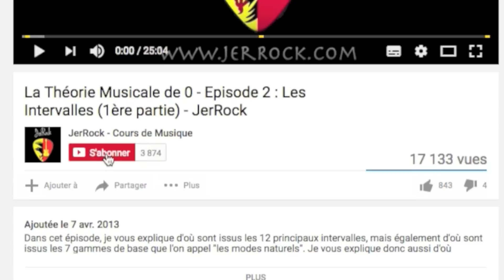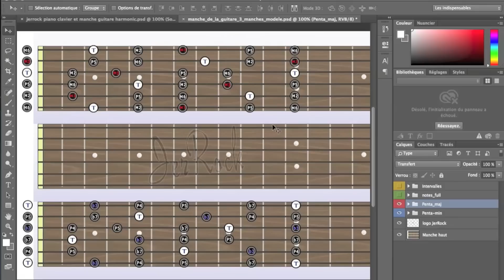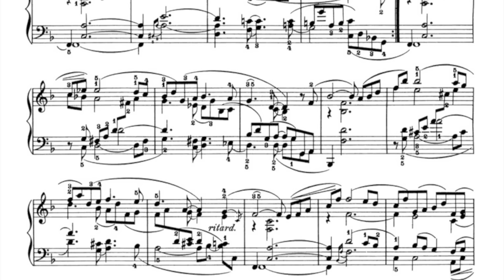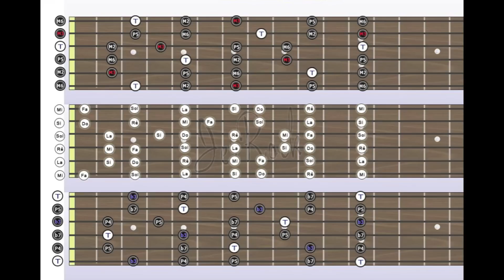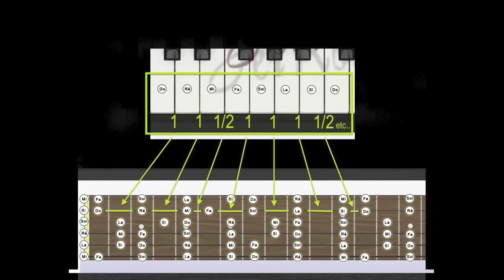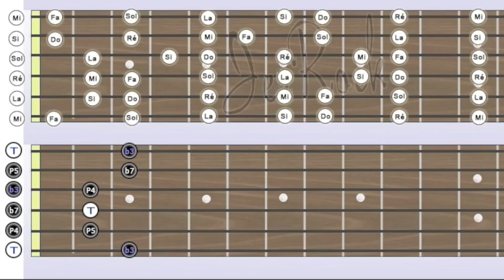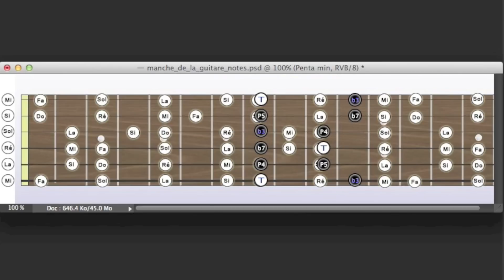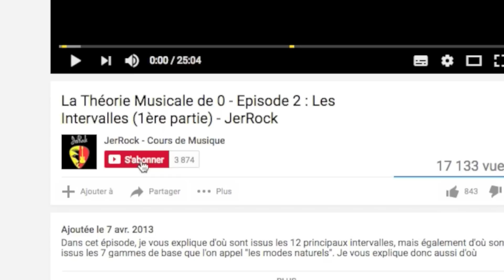Les Secrets de la Gamme Pentatonique à la Guitare : Penta Origines (1ère partie)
Le sujet t'intéresses ? Tu veux en apprendre plus ? Inscris-toi ici !

Dans cette vidéo, je vous explique l'origine de la gamme pentatonique mineure & majeure à la guitare et à la basse.
D'où viennent les 5 schémas ? Pourquoi les schémas majeur&mineurs sont pareil ? Sur quelle mode je peux jouer quelle pentatonique ? Son autant de questions auxquelles je réponds dans cette vidéo.

J'espère qu'elle vous aidera à y voir plus claire ... Dites moi ce que vous en pensez dans les commentaires !

Jérôme Fischer